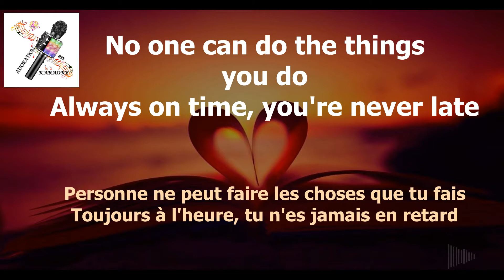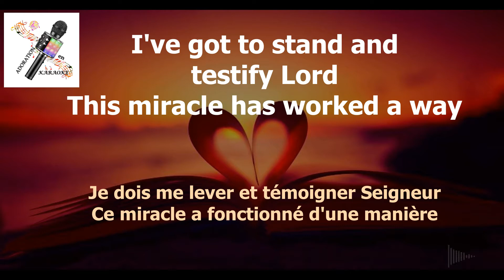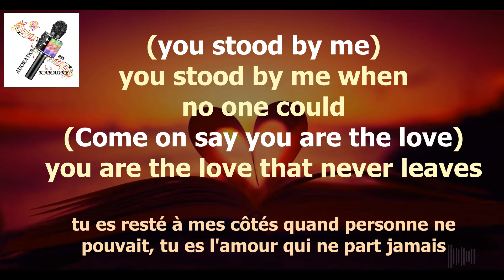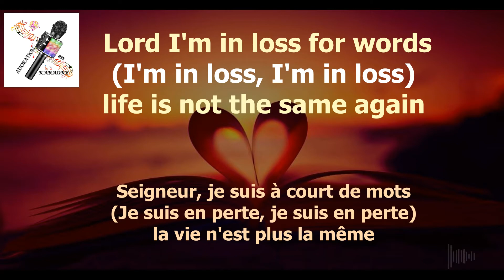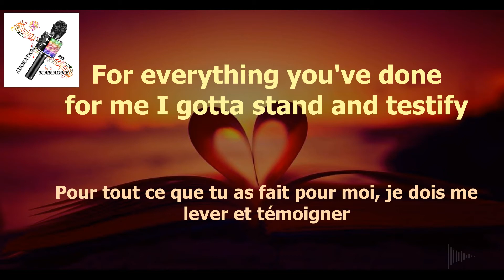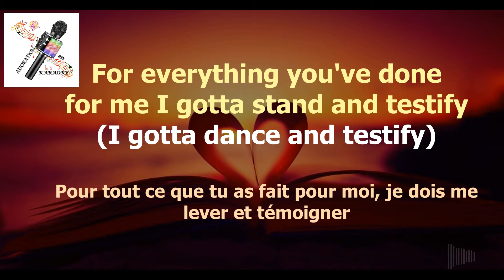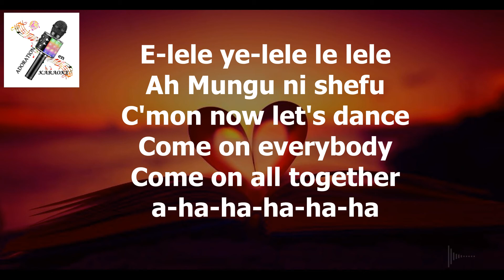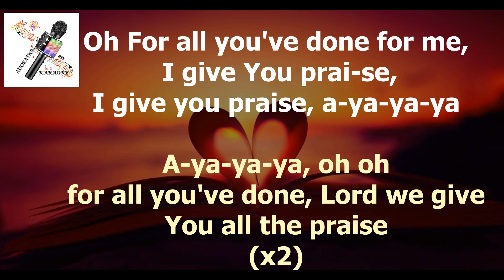We testify - Deborah Lukalu (Lyrics + traduction)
You are the God of signs and wonders
You are the God of miracles
You give me joy and peace within Lord
Yes, I've come to testify
No one can do the things you do
Always on time, you're never late
I've got to stand and testify Lord
This miracle has worked a way
a-ya-ya-ya
(We celebrate) Lord
For all you've done, Lord we give You all the praise
a-ya-ya-ya
(We celebrate) Lord
(Ooh) for all you've done, Lord we give You all the praise
(Eey we testify) a-ya-ya-ya
(We celebrate) Lord
For all
You've done, Lord we give You all the praise
(We testify) a-ya-ya-ya
(We celebrate) Lord

you stood by me when no one could
(Come on say you are the love) you are the love that never leaves
I'm here to testify Lord
Of how you took away my shame
you make something out of nothing
I can't deny your love for me
(I can't deny your love for me) Lord I'm in loss for words
(I'm in loss, I'm in loss) life is not the same again
a-ya-ya-ya
(We celebrate) Lord
(Eeeeeeey we testify) a-ya-ya-ya
(Ey we celebrate) Lord
a-ya-ya-ya
(Ooh for everything) Lord
(Say, we testify) a-ya-ya-ya
(We celebrate) Lord
(Unaye niheshimisha, Yesu) Bwana Yesu
(This is my day of my victory) aah
For everything you've done for me I gotta stand and testify
Bwana Yesu
(This is my day to celebrate) aah
(I gotta dance and testify)
kweli kweli, Mungu ni shefu
(Mtetezi wangu, Aah Mungu wa majeshi, Mungu wa mapendo) kweli kweli, Mungu ni shefu
(Hakuna mwingine) kweli kweli, Mungu ni shefu
(Aah umetenda mema, juu yangu baba) kweli kweli, Mungu ni shefu
(Aye, aye eeh) kweli kweli, Mungu ni shefu
E-lele ye-lele le lele
Ah Mungu ni shefu
C'mon now let's dance
Come on everybody
Come on all together
a-ya-ya-ya
(Oh I give You pra-ise) Lord
(Oh I give You praise, I give you praise) a-ya-ya-ya
(A-ya-ya-ya) Lord
(A-ya-ya-ya) for all you've done, Lord we give You all the praise